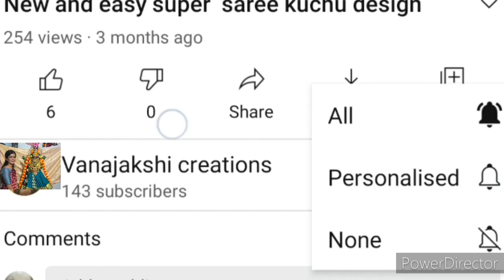Monday Volga ಬೆಳಿಗ್ಗೆ ಇಂದ ರಾತ್ರಿ ಎನ್ನಲಾಮಾಡ್ದೆ simple Volga